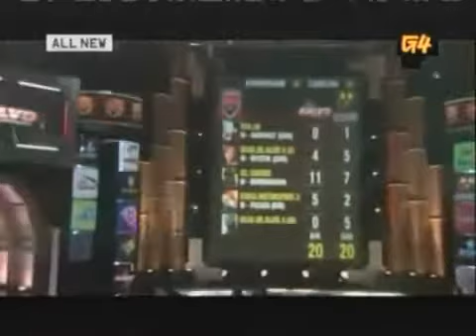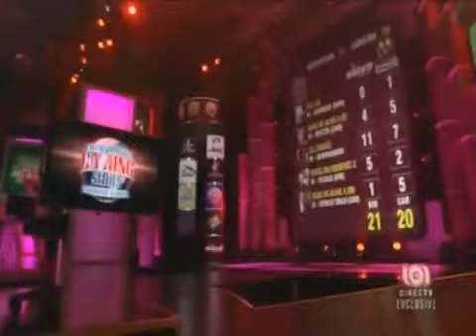CGS 08 DOA4 - Messy VS Offbeat Ninja